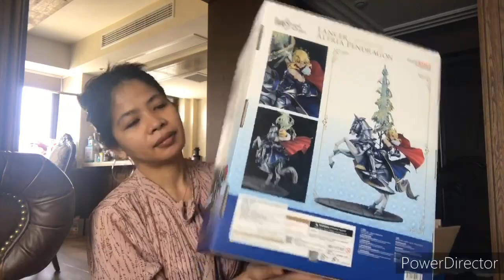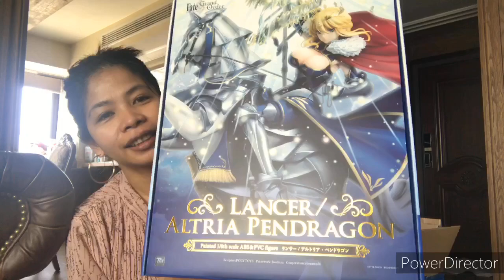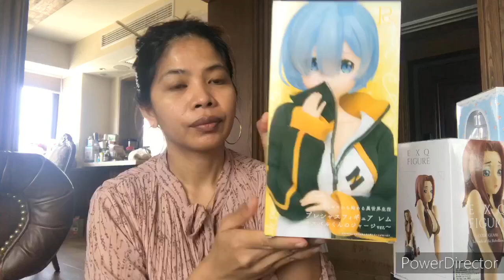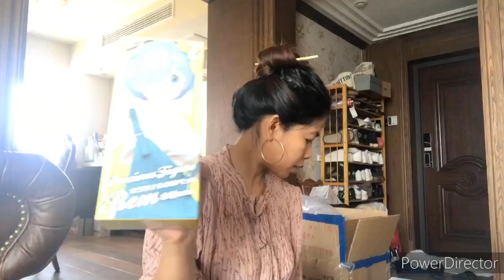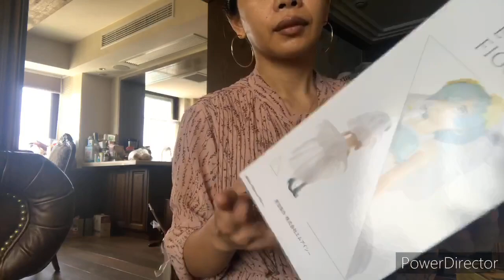LANCER ALTRIA PENDRAGON (EXQ FIGURE) Arrived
Collection only
EXQ figure Re. Life in a different world from zero
Kotobukiya Kurumi Tokisaki
Rem
EXQ figure code geass Lelouchof the Rebellion
Rem and ram figure pudding àla mode
Precious figure rem